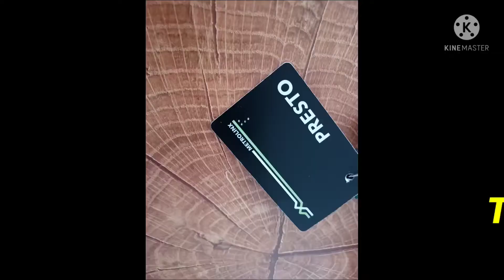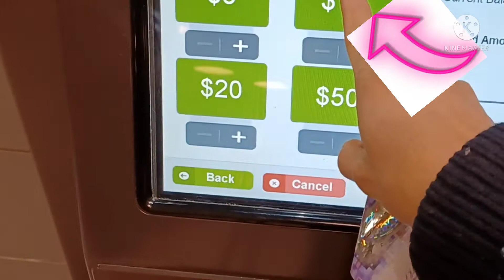Reloading Toronto PRESTO CARD for bus fare / Walking through snowy cold weather at night